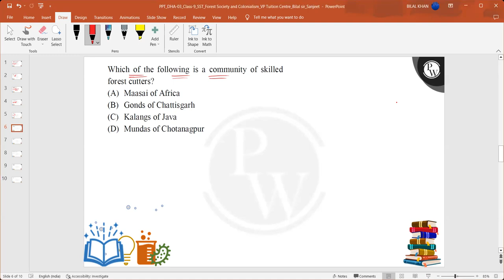Which of the following was the most essential for the colonial trade and movement of goods?....